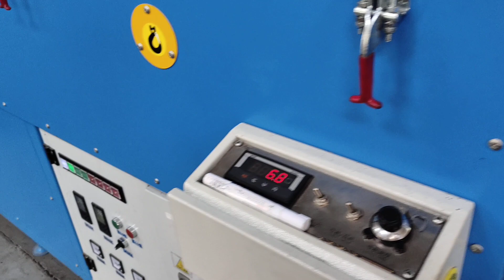90 rubber extrusion microwave vulcanization production line to make pure rubber hose